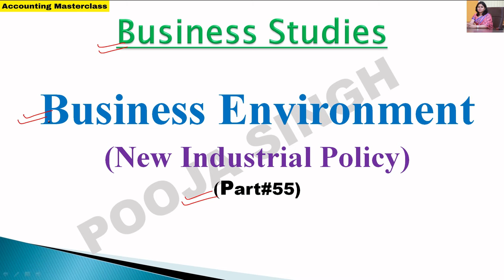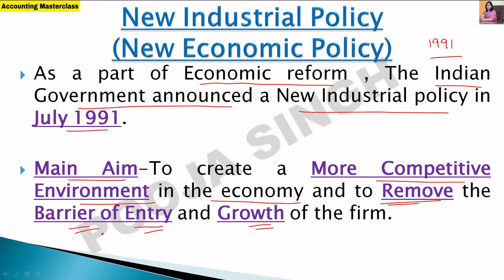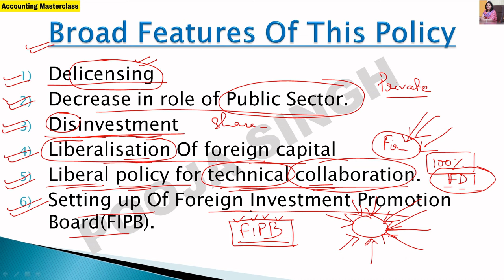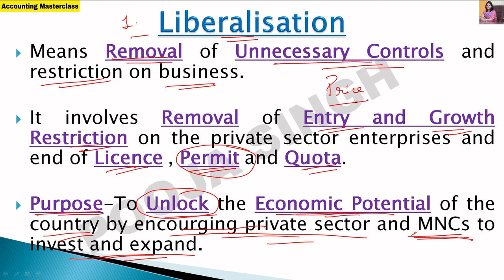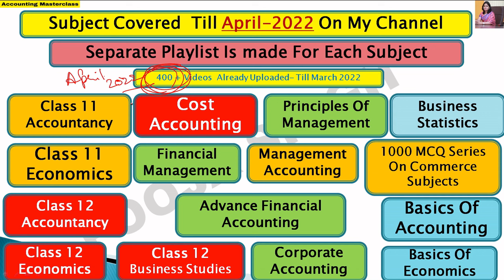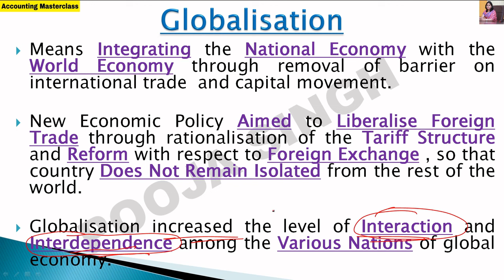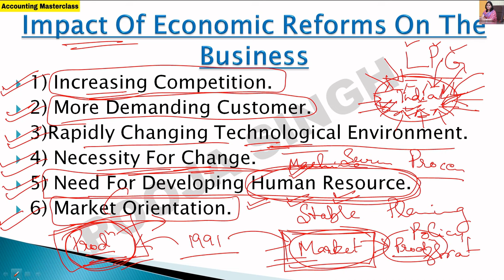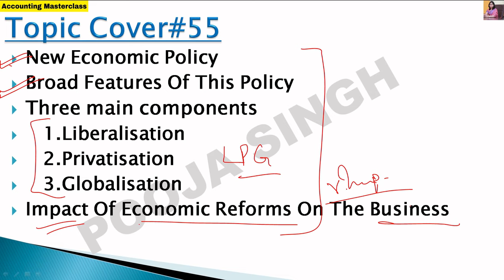New Economic Policy | New Industrial Policy | Liberalisation | Privatisation | Globalisation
2nd YouTube Channel - Pooja Singh Link -

1.Link Of Application- Accounting MasterClass-

3.Instagram Id Link- accountingmasterclass_official